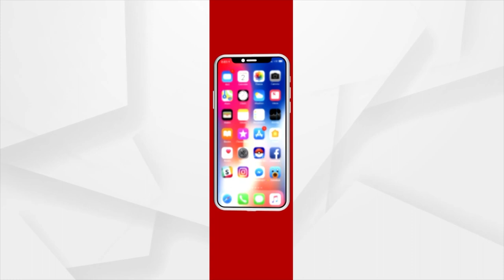Rahul Gandhi’s Appeal Dismissed By Gujarat HC